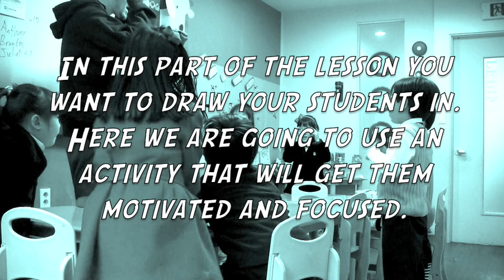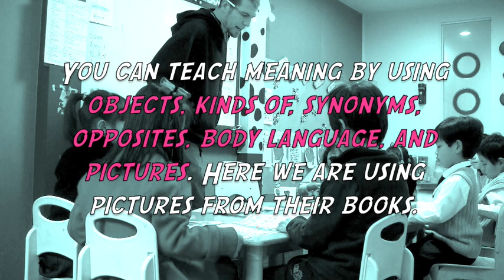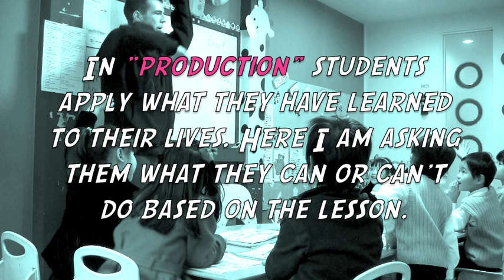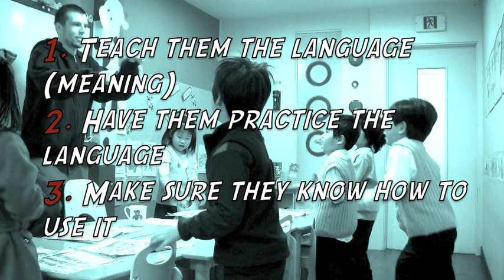Teaching English to Kids in 5 Fun Steps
Resources for teaching English to kids in 5 fun steps (PPP):

STEP 1: Warm up (activities)

STEP 2: Presentation
Present material and students repeat after you
See how to teach meaning 01:28

STEP 3: Practice (use an activity)

STEP 4: Production
Make it related to their life

Step 5: Review
Use another activity to review the material

NEED HELP?

You can start learning a whole lot more about how to teach English to kids with ESLinsider's advanced course.

The advanced course goes into detail especially in regards to classroom management which is often a challenge 'when' you teach kids.

It offers extensive feedback, support and interaction with a real human which is not common in many of the cheaper courses.

About the video:

These are 5 fun steps to teaching kids English. In this video you'll see a method for teaching kids English using the "PPP" (Presentation, Practice and Production) style of lesson planning. You will learn how to teach English to children and much of this method can also be applied to teaching other levels too. Such as adults. But the "PPP" style is best for low level learners.

Also in this video you will learn some fun games and activities that you can add to your lesson. These will make your lessons more fun and more effective if used correctly.

This video was filmed in Busan, South Korea. This was a kindergarten class. I suspect the students here were about 5 years old or so. This method or style of teaching ESL will be effective from kindergarten through elementary school for the most part.

ESLinsider serves up fresh resources for ESL teachers: how-to videos, online TEFL courses, interviews with ESL teachers in Asia, ebooks and a blog. You can learn how to teach English with videos, find solutions to classroom problems, and get ideas for your lessons. It also has a blog where you can learn about teaching and living in Asia: Taiwan, China, Korea and Japan.